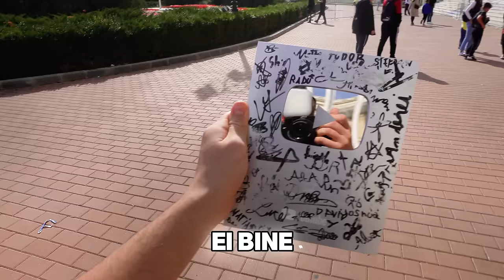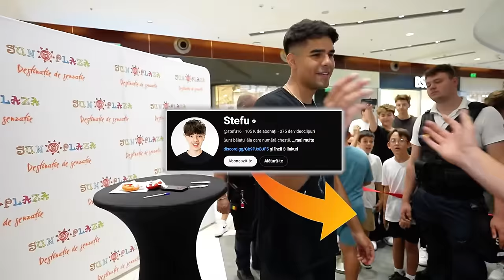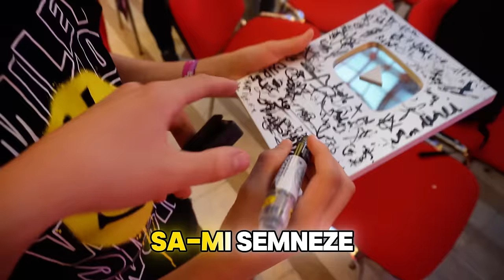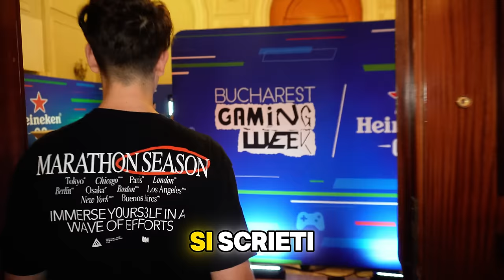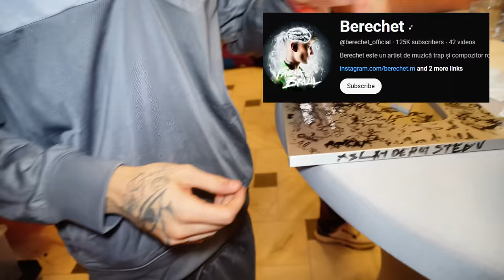Am Pus 100 Abonati sa-mi Semneze Butonul !